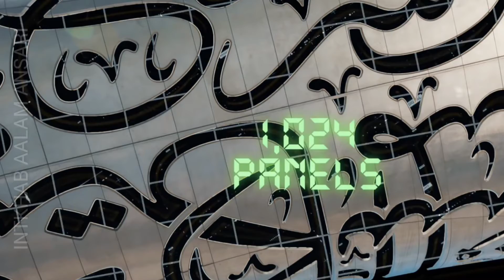Museum of The Future 🔥 दुनिया की सबसे खूबसूरत इमारत 🔥 Dubai Skyscraper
Most Beautiful Building In The World Opens in UAE | Museum Of The Future Dubai

Dubai Museum of the Future, most beautiful building on earth | यह इमारत भविष्य दिखाएगी।

1. This video has no negative impact on the original works (It would actually be positive for them)
2. This video is also for teaching purposes. 3. It is not transformative in nature.
4. I only used bits and pieces of videos to get the point across where necessary.
I love making educational content. That's why I started my channel to help you learn 21st century skills